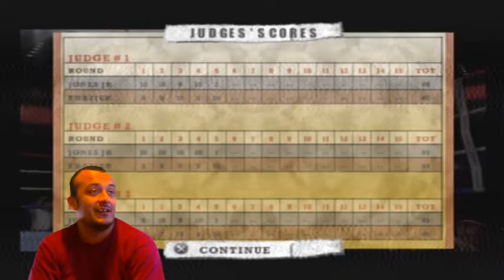Roy Jones Vs Joe Frazier | Undercard Fight | Crazy Fight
Playstation 2 fight night rd full fight card continues with the second fight